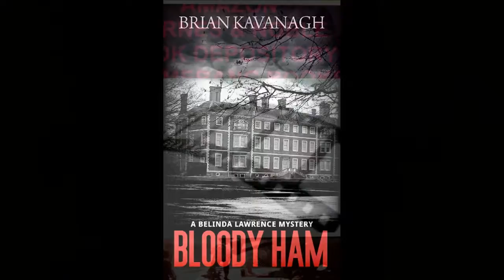BLOODY HAM BOOK THREE